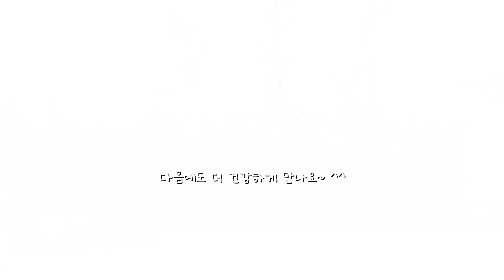꿈빛동행1- '둘이하나되는 바다길 여행'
파주시노인복지관 노인맞춤돌봄서비스에서는 봄을 맞이하여
생활지원사와 어르신이 함께하는 여행을 진행했습니다.
'둘이 하나되는 바다길 여행' 그 여정을 함께보시죠~